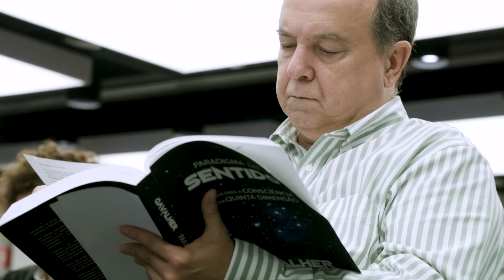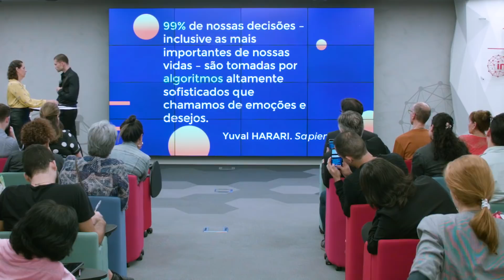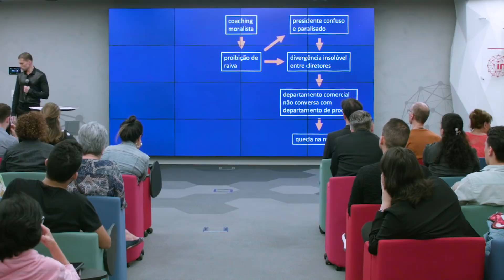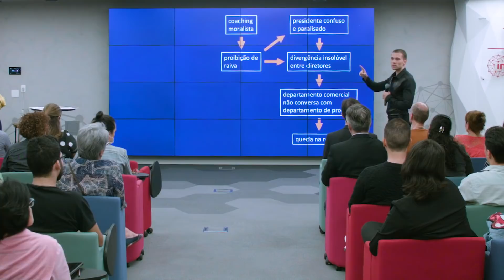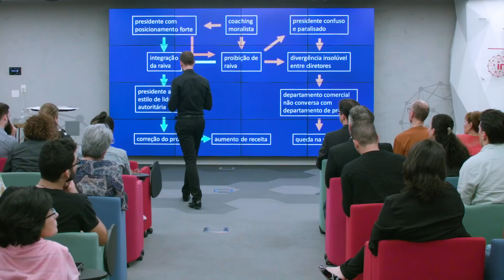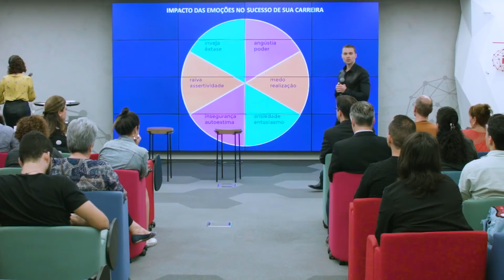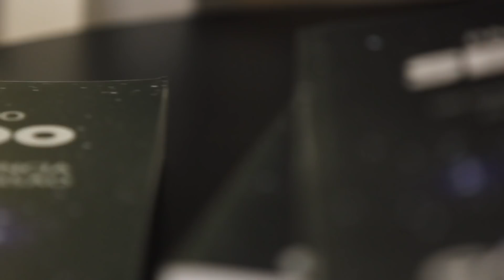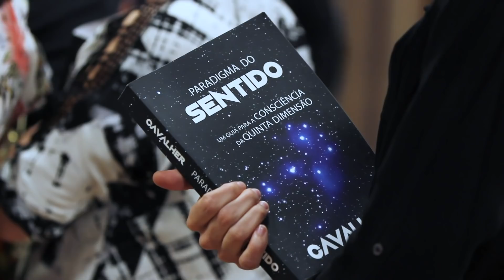Lançamento da Escola Sentido e do Paradigma do Sentido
No dia 25 de abril de 2019, eu me tornei outra pessoa. Minha vida tomou outra direção.

Naquela noite, Tatiane Vesch, Valerya Carvalho e eu lançamos a Escola Sentido, no inovabra habitat, em São Paulo. Lançamos também meu livro: Paradigma do Sentido - um guia para a consciência da quinta dimensão.

Foi a coroação de 30 anos de estudo.

Foi a coroação de 20 anos de carreira.

Foi a coroação de 10 anos de criação e desenvolvimento do Paradigma do Sentido.

Foi um momento de realização. A Escola Sentido e o Paradigma do Sentido se concretizaram e estão prontos para ir para o mundo e crescer.

Foi um momento de perceber que minha vida FAZ SENTIDO.

O vídeo de hoje é diferente. Fiz questão de registrar a íntegra do lançamento PRA VOCÊS. Hoje eu compartilho a imensa ALEGRIA que vivi na abertura desta nova etapa da minha vida.

Segundo Crowley: “Todo homem e toda mulher é uma estrela.”

VOCÊ é uma estrela. EU sou uma estrela.

Naquela noite, minha estrela BRILHOU.
O livro “Paradigma do Sentido - um guia para a consciência da quinta dimensão” trata da primeira psicologia efetivamente pós-junguiana, descrevendo a realidade daqueles que concluíram com sucesso o processo exposto pela Psicologia Junguiana.
O Paradigma do Sentido mostra a realidade do Espírito, para além da realidade da Alma: uma realidade multidimensional e multiparadoxal na qual as pessoas experimentam a liberdade de ser e a capacidade de editar a própria realidade.
ESCOLA SENTIDO:
Somos uma escola que oferece técnicas e métodos para o desenvolvimento do seu potencial criativo e inovador.
Acreditamos que quanto mais amplo e rico for seu conhecimento sobre si mesmo, melhor será sua atuação no seu universo e no mundo.
Nosso foco é atingir novos paradigmas -  que auxiliam você a desaprender e deixar pra trás atitudes que produzem sempre os mesmos resultados - abrindo caminho para que você faça sua mudança.
Canal CAVALHER:
O canal trata de temas da Espiritualidade, Psicologia Pós-Junguiana e Astrologia de forma REALISTA e PRÁTICA, voltada aos fatos, para gerar compreensão EFETIVA dos mecanismos espirituais do Universo. Sem o blá blá blá do mundo holístico, do esoterismo e dos gratilux. Se você está interessado em NOVOS PARADIGMAS, este é o seu lugar.

Vídeos às segundas-feiras, 20h.
Próximo vídeo: Lançamento da Escola Sentido e do livro Paradigma do Sentido

Cavalher é Designer de Consciência | mind hacker | autor visionário | destruidor de ilusões | apaixonado por transposição de limites

Cavalher não é Psicólogo.